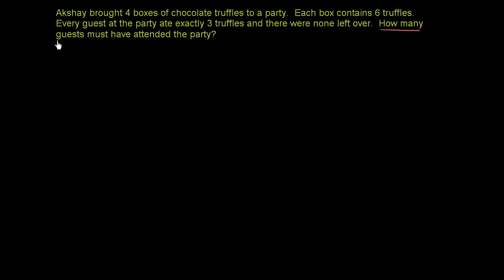How many truffle eating guests attended a party Bangla